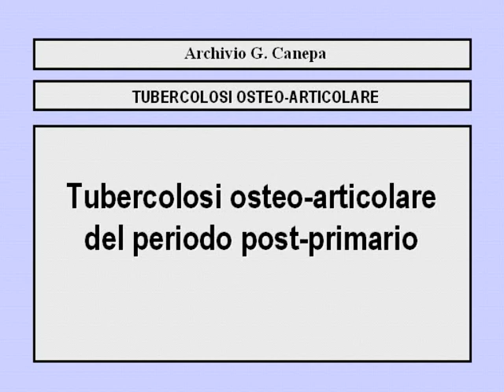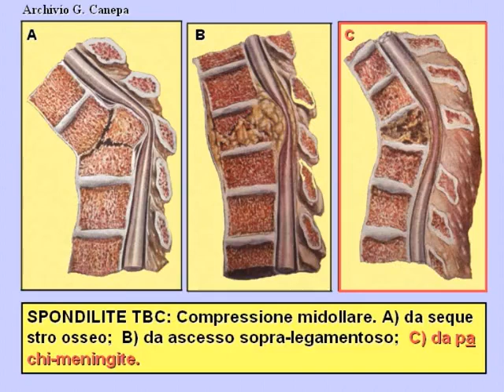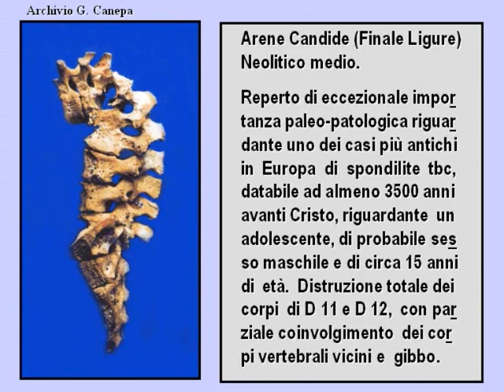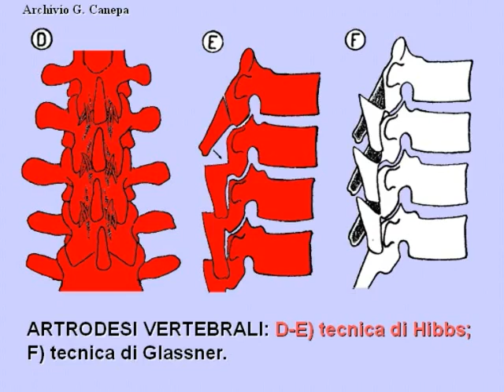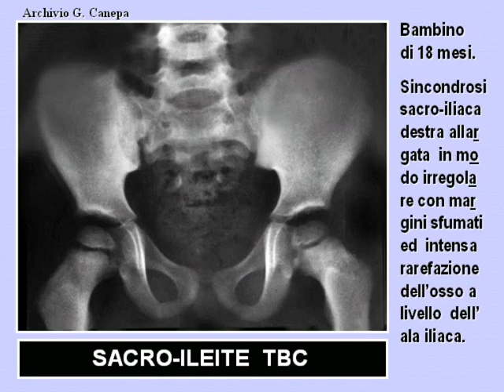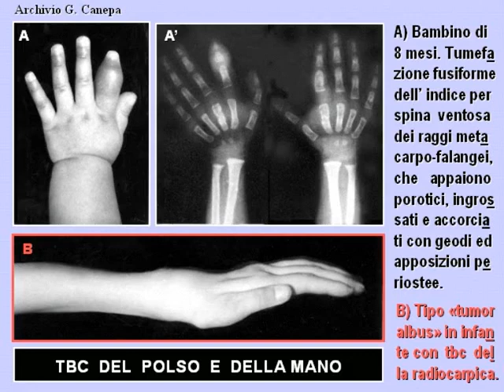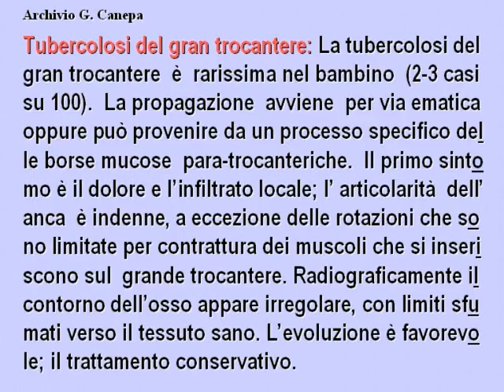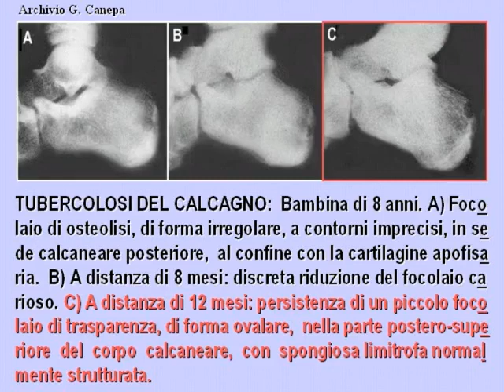Z40D 36 112